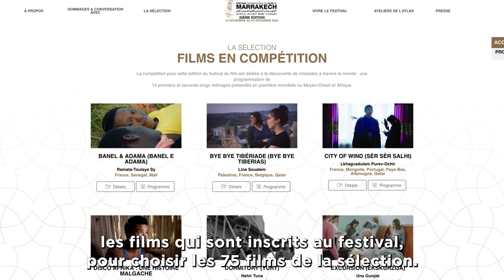Festival international du film de Marrakech - Anne Deseth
À l'occasion du Festival international du film de Marrakech, nos étudiants ont eu l'opportunité de rencontrer Anne Deseth, membre du comité de sélection du FIFM.